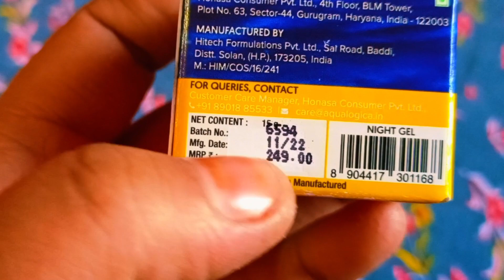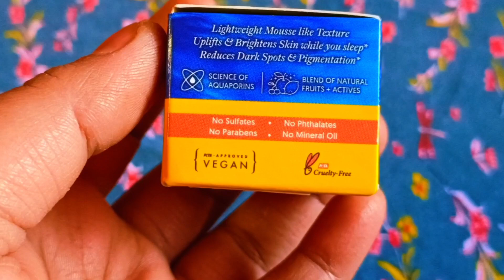Aqualogica Glow+ Mousse Night Gel l with Papaya & Vitamin C l